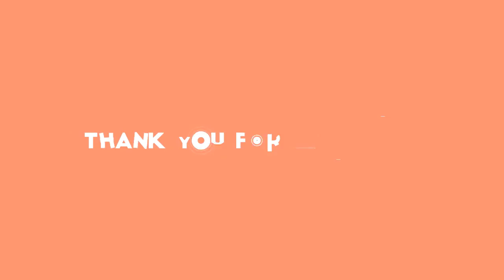✅ 日本映画製作者連盟（映連）は29日、河瀬直美監督（51）の新作「朝が来る」（10月23日）を、第93回米アカデミー賞国際長編映画賞に出品する、日本代表に選出し… - 日刊スポーツ新聞社のニュース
✍  日本映画製作者連盟（映連）は29日、河瀬直美監督（51）の新作「朝が来る」（10月23日）を、第93回米アカデミー賞国際長編映画賞に出品する、日本代表に選出したと発表した。映連は、アカデミー賞を主催する米国の映画芸術科学アカデミーから国際長編映画賞に日本映画1本を選考し出品する依頼を受けており、外部委員による選考会を行い、出品作として「朝が来る」を決定した。 「朝が来る」は、新型コロナウイルスの感染拡大で通常開催が見送られた世界3大映画祭の1つ、カンヌ映画祭（フランス）の公式ラインアップに選ばれている。 加えて、アカデミー賞の前哨戦として知られる、ハリウッド外国人映画記者協会（HFPA）主催のゴールデングローブ賞のノミネートの対象作品にも入った。河瀬監督はHFPAが試写会後に開いたQ＆Aにリモートで参加。同賞は例年、12月初旬にノミネート作品が発表され1月初旬に授賞式が行われるが、今回は新型コロナウイルス感染拡大を受け、ノミネート作品の発表は21年1月末、授賞式は同2月28日（現地時間）に予定されている。ノミネートされれば、監督人生25年で初めて。 「朝が来る」は、辻村深月氏の同名小説の映画化作品。無精子症で1度は子どもを持つことを諦めた栗原清和（井浦新）と佐都子（永作博美）の夫婦が、特別養子縁組という制度を知り、14歳の少女片倉ひかり（蒔田彩珠）が産んだものの、育てられなかった男の子を迎え入れて朝斗と名付けた。6年後、ひかりを名乗るも、面影がみじんもない女から「子どもを返してほしいんです。それが駄目ならお金をください」という電話がかかってきて、一家に危機が訪れるヒューマンミステリーだ。   ...